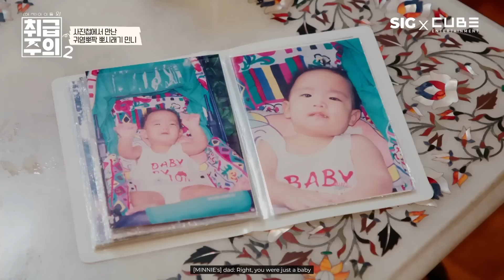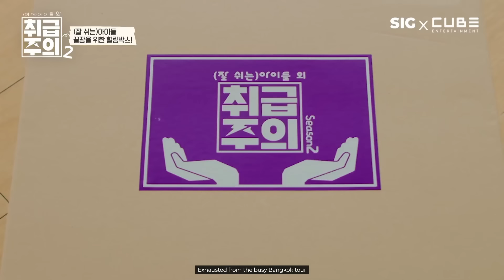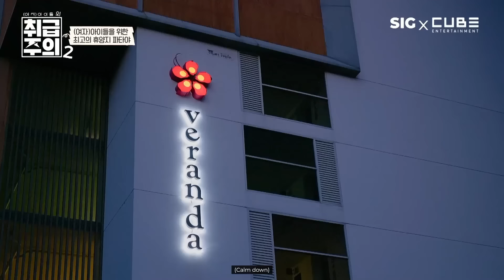[ENG SUB] A gift box for (G)I-DLE SS.2 EP.04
[ENG SUB] A gift box for (G)I-DLE SS.2